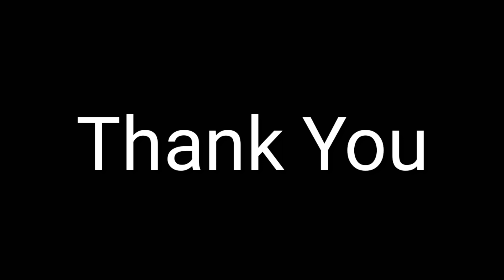Short breakfast ride to Niraj Bridge by The Motorcyclist in Bhubaneswar